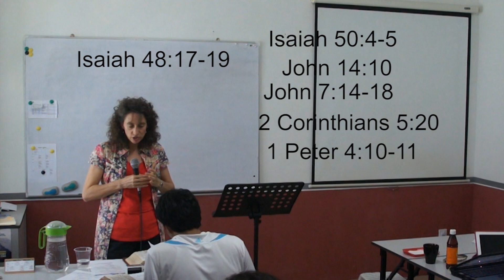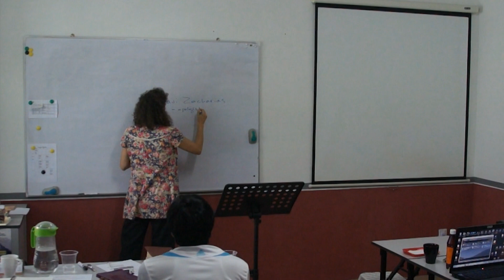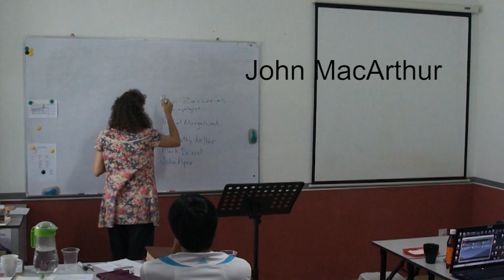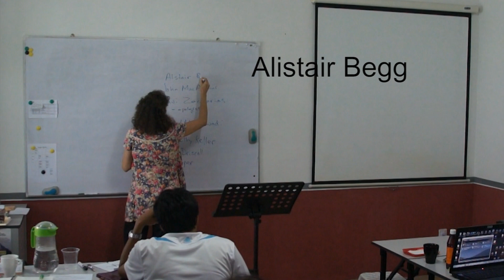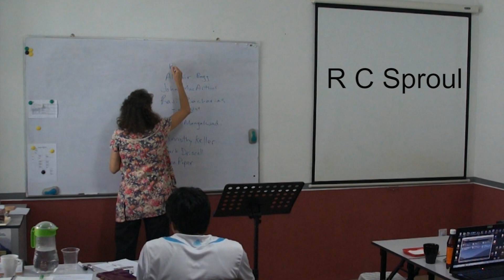Character and Competence part 8